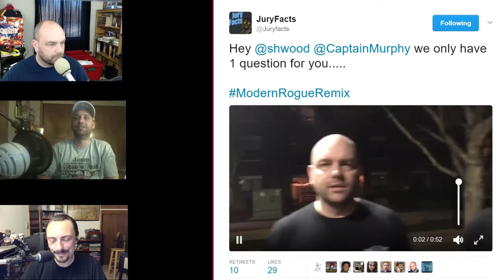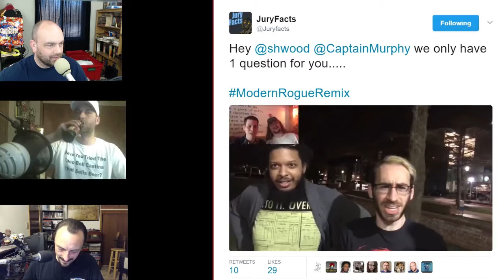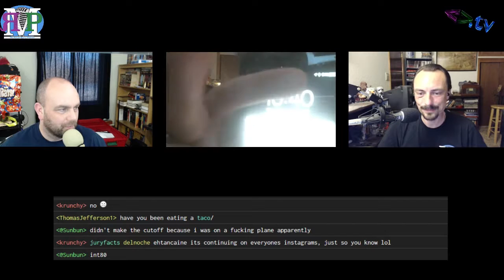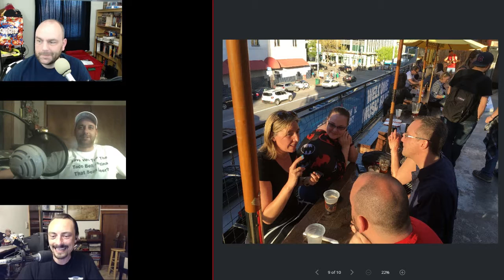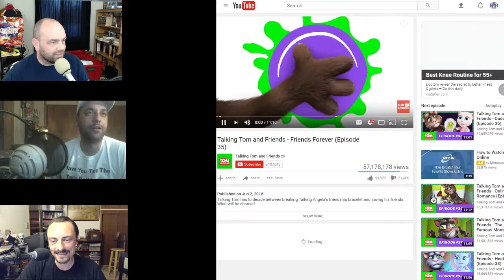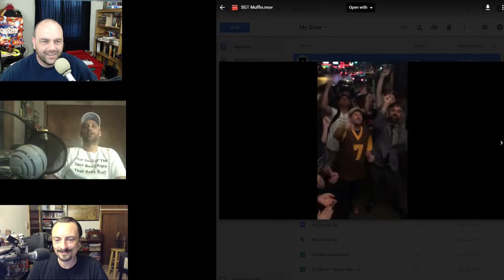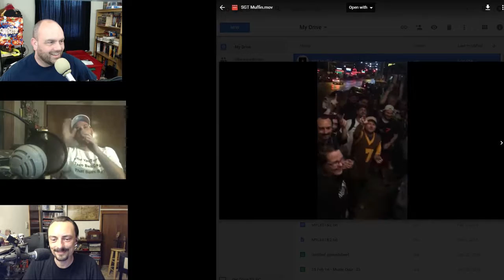ЯMP - Ep 119: Have You Been to the Taco Bell Cantina that Serves Beer? (w/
Tom comes by to recap SXSoWasted 2017...

well, what he remembers of it, anyway.

Thank you Sunbun for naming this episode!

Next week: Tondagossa!

Amos - @ethancaine

Kent - @rm_delnoche